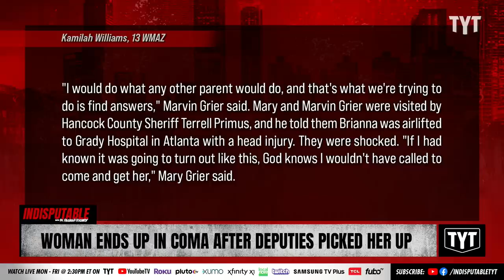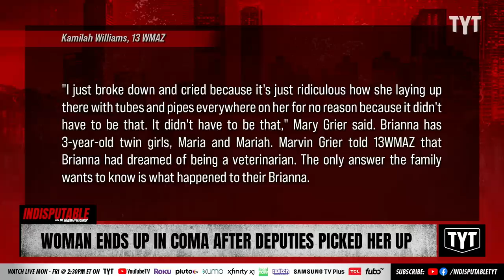Woman In Mental Health Crisis In Coma After Deputies Detained Her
28-year-old Brianna Grier from Hancock County is in a coma after police allege that she was trying to escape a police cruiser after having a mental health crisis, but there are massive problems with the story. Dr. Rashad Richey and David Shuster discuss on Indisputable.

"SPARTA, Ga. — A woman in Hancock County is now in a coma after the family was told she escaped out of the deputy's cruiser while it was moving.

Between Thursday, July 14 and Friday, July 15, Brianna Grier came home and was having a schizophrenic episode. Her mom Mary Grier called the Hancock County Sheriff's Office for help. Two deputies arrived at the home between 12 and 1 a.m. and put the 28-year-old in handcuffs and put her in the back of the deputy's car. She was supposed to be taken to the sheriff's office but ended up somewhere else. Her father Marvin Grier says he just wants to know the truth."

220720__ID01WomanComa